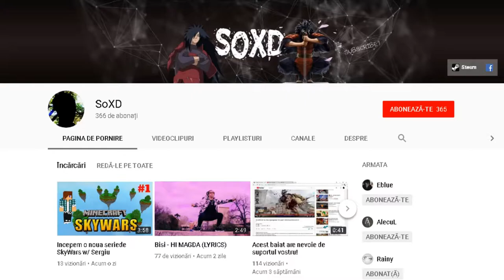CEL MAI EPIC WIN PE SKYWARS!